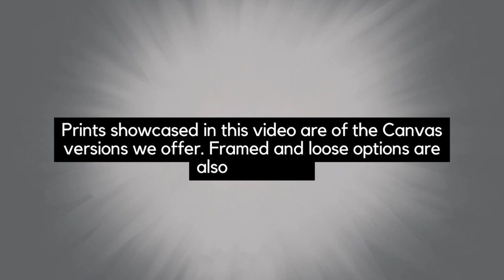Country Style Wall Pictures Mushroom on Log Black and White Botanical Nature Canvas Wall Art Prints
Rustic Vertical Wall Decor: Mushroom on Log Black and White - Botanical / Plant / Nature Photograph Canvas Wall Art Print - Artwork

Looking to add a little flair to your wall in your living room, bedroom, dining room or office? Look no further than these classic canvas gallery wrapped wall art prints. Come check out the options of these fade-resistant prints that you're bound to fall in love with at an affordable price.

Photo Information:
About This Black And White Rustic Wall Art: Mushroom on Log in Black and White is a high contrast nature photograph in black and white of a large single mushroom growing on a decaying log in the woods as the sunlight was shining through the full summer canopy of foliage illuminating just the mushroom. This photograph was taken on the grounds of White Clay Creek State Park located in Newark, Delaware.

Title: Mushroom on Log in Black and White
Nature Photographer: Melissa Fague
Genre: Nature Photography
Item ID#: NAT-2006
Main Colors Of This Photograph: Black, White, Gray

Print Material:
Add a touch of natural beauty to your home or office with our canvas wall art prints. Each photograph is printed on a high-quality poly cotton blended canvas, ensuring vibrant colors and sharp details. The print is then hand stretched over a sturdy wood frame, giving it a sleek and modern look. With its matte sheen finish, this wall art adds a sophisticated touch to any room.

Not only is the print visually stunning, but it is also built to last. The materials used are fade-resistant, ensuring that the colors stay vibrant for years to come. The acid-free and PH neutral canvas base guarantees that the print will not yellow or deteriorate over time.

Installing this wall art is hassle-free. It comes with all the necessary hardware, including mounting brackets, making it easy to hang on your wall. The 1.5" deep canvas structure adds depth and dimension to the piece. Transform your living space with our canvas wall art print. Its timeless design and durable construction make it a perfect addition to any home decor style.